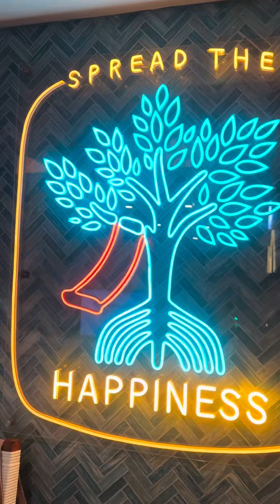HINAHAMON KO KAYO CHAMP LEGEND EFREN BATA REYES AT JAYBEE SUCAL | PUNTA KAYO DITO SA BORACAY